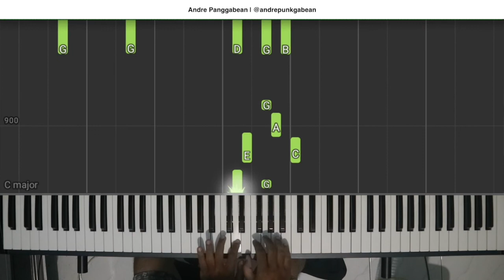Tuhan Jesus Siparmahan - Buku Ende 211 | Piano Instrumental by Andre Panggabean